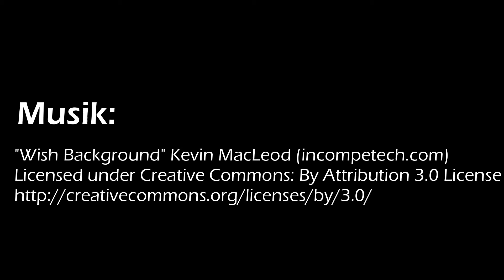Adventskalender 2017 - Türchen 8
Das war für mich eine Prämiere. Hab sowas noch nie selbst gemacht. Aber das Ergebnis gefällt mir sehr gut. Werde ich in Zukunft wohl noch öfter machen. Und bei den Materialien hab ich auch schon ein paar neue Ideen ...